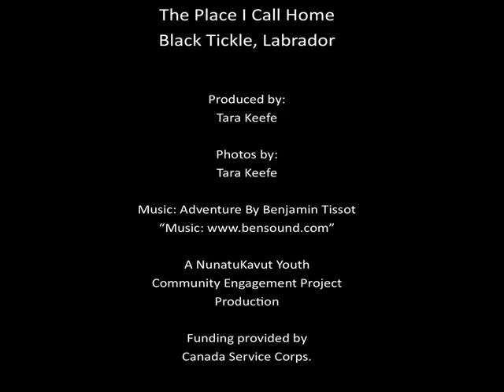Tara Keefe (NunatuKavut Community Council - Youth Video Project)